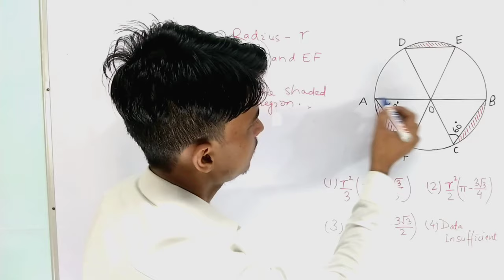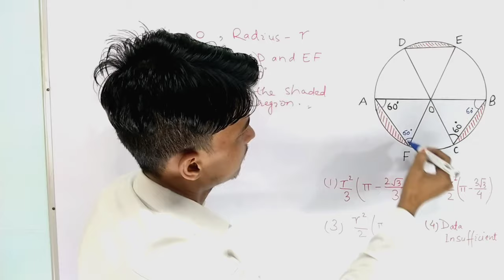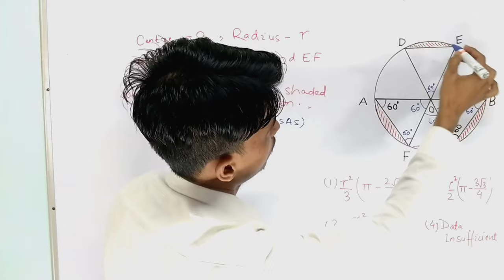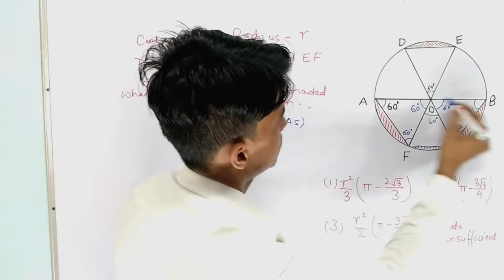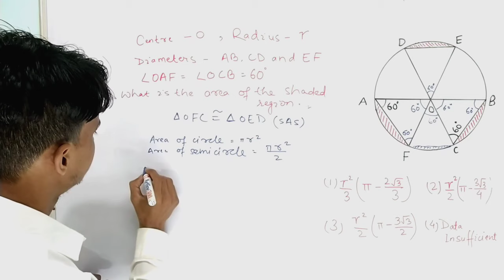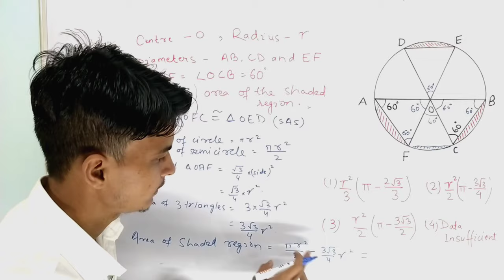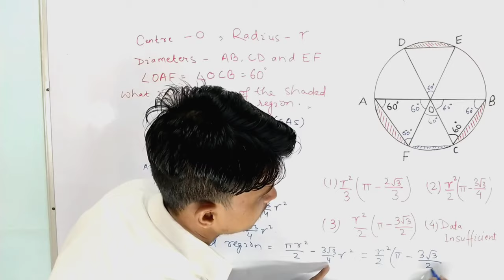What is the area of the shaded region । Find the area of the shaded region । In Hindi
1 से 100 तक पहाड़ा । Table from 1 to 100 । 1 से 100 तक का पहाड़ा सिर्फ 3 सेकंड में । Table Tables

Tags for reference:
Area
Area of the square
Area of the Quadrant
Find the area of square
Find the area of quadrant
How to find the area of square
How to find the area of quadrant
What is the area of square
What is the area of quadrant
Area of quadrant formula
Area of square formula
Area of shaded region
Shaded region
What is the area of shaded region
How to find the area of shaded region
Area of the shaded region
Area by Shahid Sir
Area of quadrant by Shahid Sir
TMS by Shahid Sir
TMS
Tms
tms